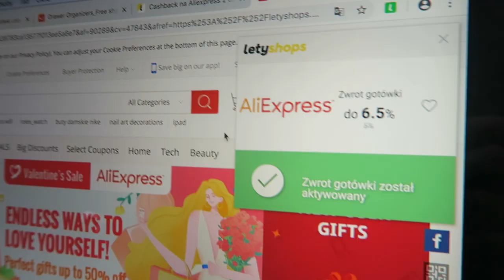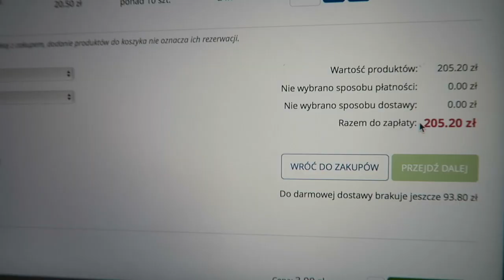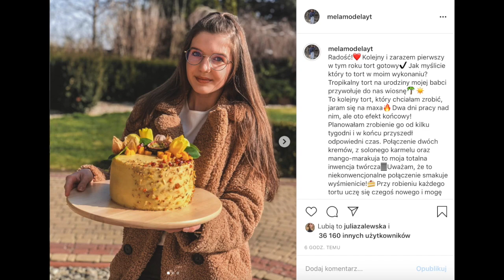VLOG | ROBIĘ MÓJ...TORT W ŻYCIU! *efekt końcowy*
Chcesz mi coś wysłać?
Mela Modela
20-427 FUP Lublin